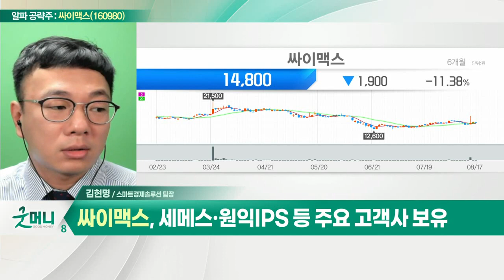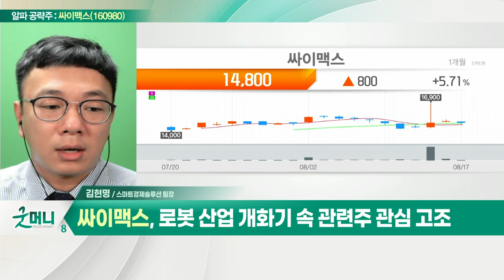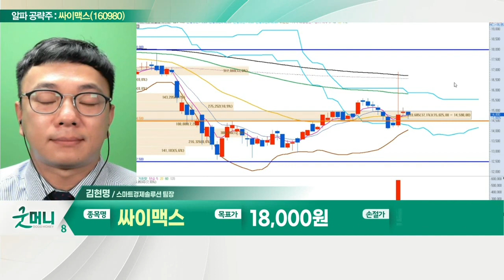싸이맥스(160980)... 세메스·원익IPS 등 주요 고객사 보유_알파 공략주 (20220817)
싸이맥스(160980)
- 반도체 이송장비 모듈 업체
- 세메스·원익IPS 등 주요 고객사 보유
- 생산 능력 확대 따른 증설 효과 기대
- 로봇 산업 개화기 속 관련주 관심 고조
- 다관절 5축 로봇(ATM 로봇) 국산화
- 가격 메리트 발생… 주가 우상향 기대